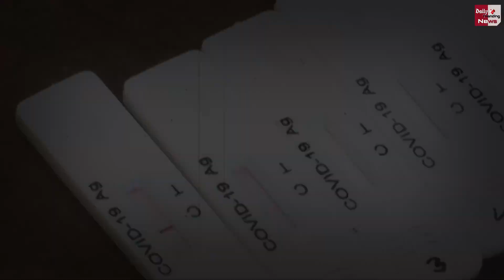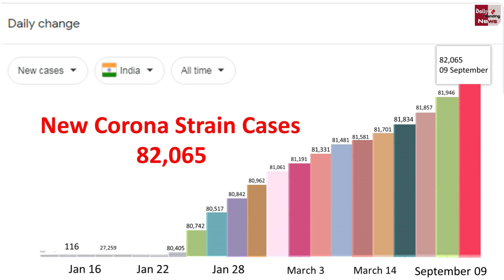आज भारत में नए Corona स्ट्रेन के मिले इतने केस | New Corona Strain Updates !